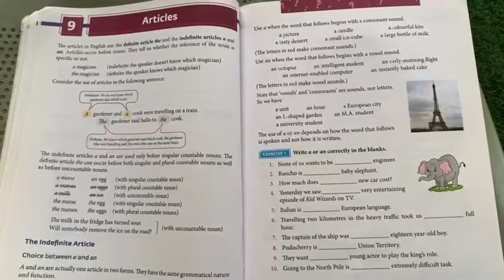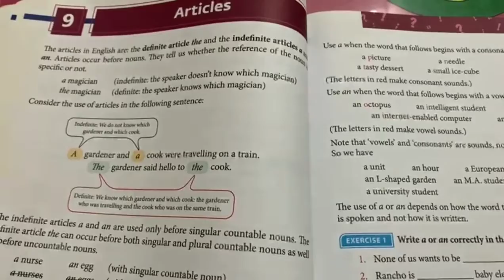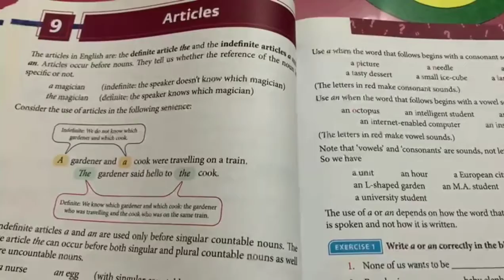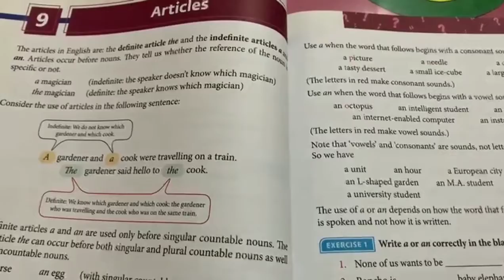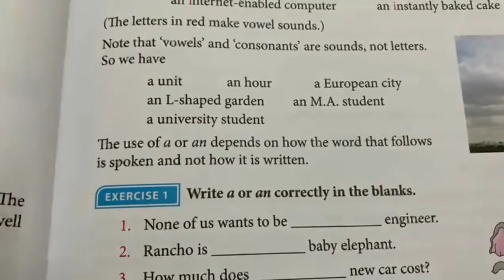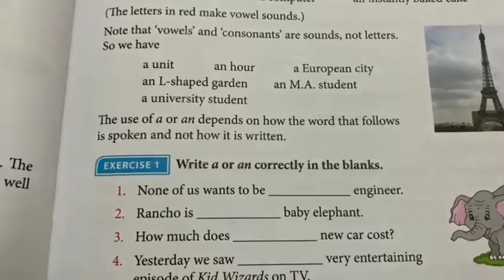Let's learn English | English For kids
Hello friends
 In this video we are going to talk about articles i.e. A, An and The.
These perticular videos are basically meant for kids and to improve your basic knowledge of English.